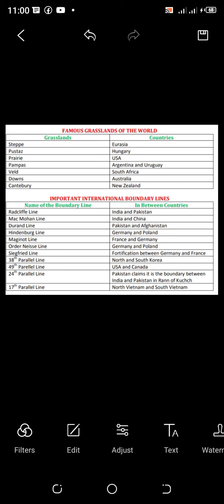Important Boundary Lines of All over the world CSS IBA PST JEST